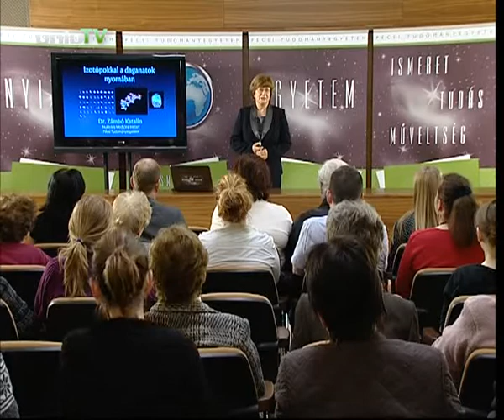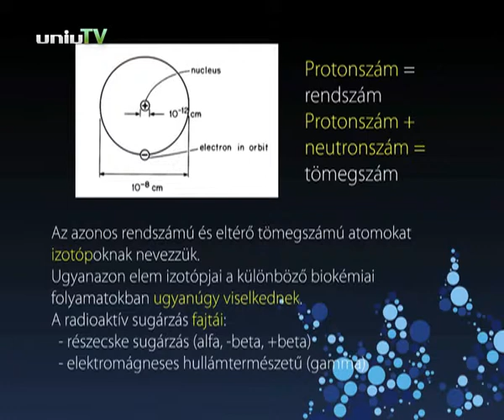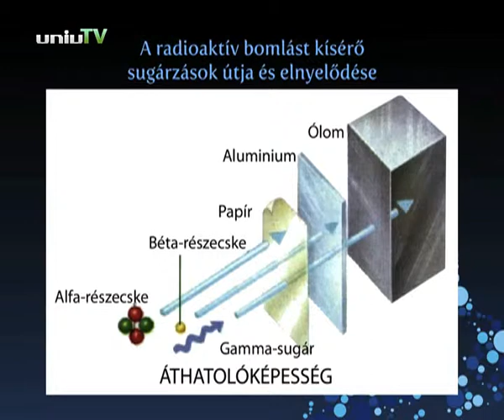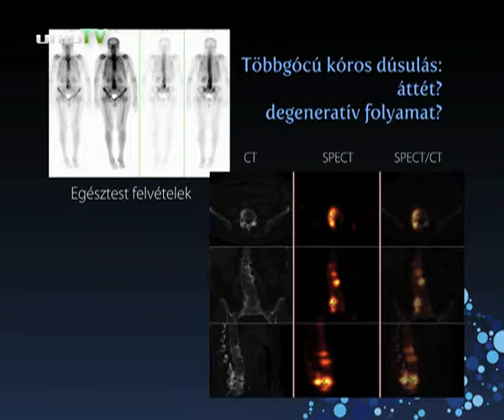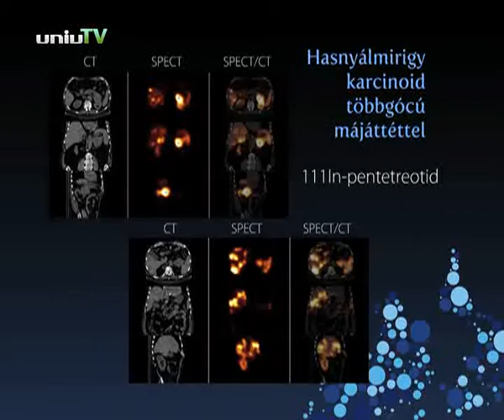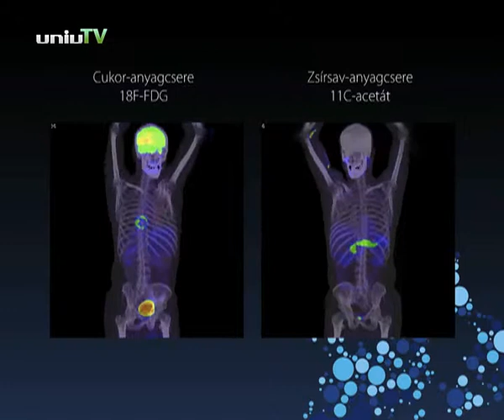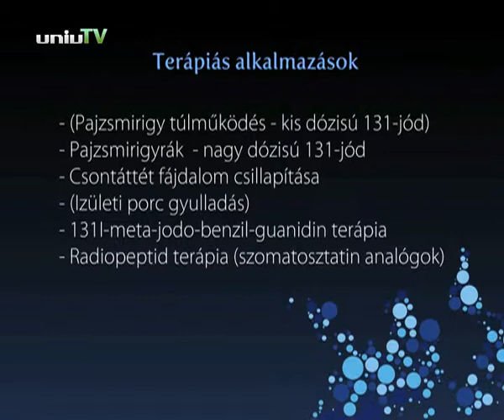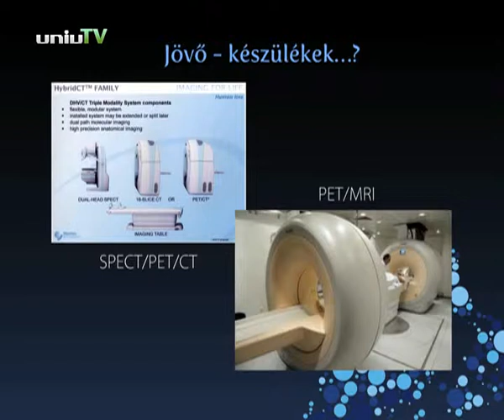PTE UNIVTV Nyitott Egyetem - Dr. Zámbó Katalin: Izotópokkal a daganatos betegségek nyomában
Dr. Zámbó Katalin: Izotópokkal a daganatos betegségek nyomában című előadása